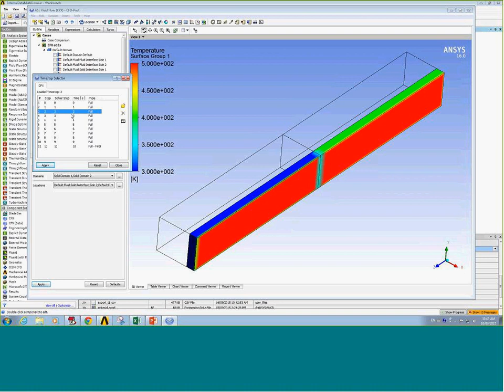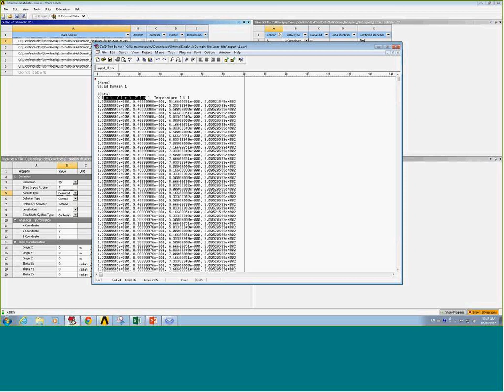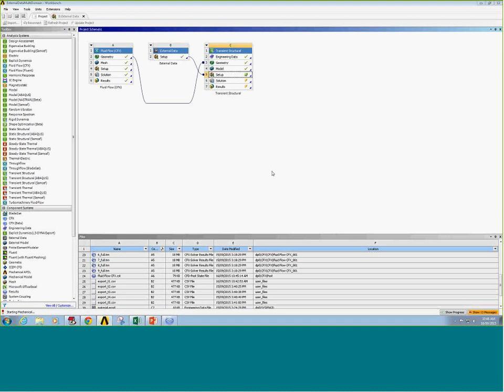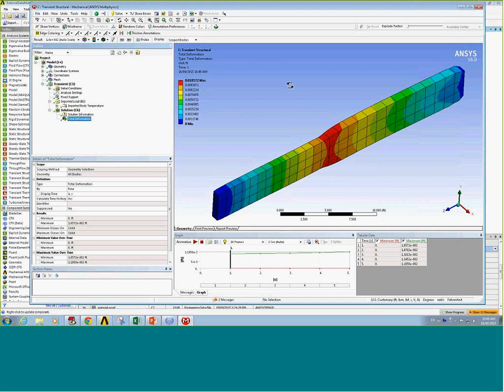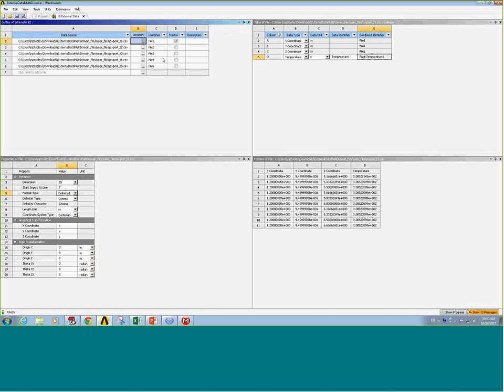Transient 1way FSI External Data Transfer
Transient Fluent to Transient Thermal